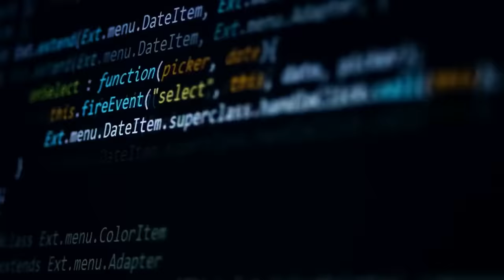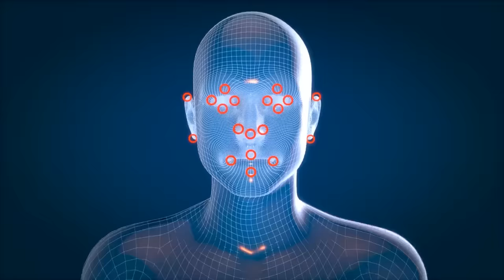How To Hack Your Brain for Greater Success and Performance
How is it possible to gain motivation and deeper connection with others just from having conversations and being in the same space? How does dopamine tie into having a growth mindset that will help you maximize your success?

In this episode you get a compilation of 5 neuroscience experts giving you all the tips you need to not only optimize your brain function, but also better understand how to hack your brain for greater success and outcomes in the healthiest way possible. Dig into the science behind enjoying the process and striving for greatness outside of the comfort zone.

SHOW NOTES:

New Connections | How learning impacts the physical structure of the brain and rewires [2:29]
Better Decisions | Moran Cerf on the brain’s activity behind good or bad choices [4:15]
Cognitive Function | David on why new experiences force cognitive function [6:08]
Dopamine | Andrew Huberman breaks down dopamine’s role in growth mindset [7:43]
Don’t Quit | Moran Cerf explains self-control to push beyond the breaking point [11:00]
Train for Success | Rewarding specific behaviors tied to the process not the end goal [12:49]
Growth Factors | Rahul Jundial on how exercise regulates brain health with neurons [17:35]
Motivation | Moran Cerf shares simple way to hack motivation and any quality you want [20:07]
Diet Hacks | Dr Jundial on why omega 3s are most beneficial for brain health [23:03]
Fatty Salad | Why dark leafy greens and extra virgin olive oil are key to brain health [24:34]
Fasting | Rahul Jundial breaks down how the brain can gain focus and cognition fasting [27:52]
Free Will | The illusion of free when given options, intuition and free will manipulated [30:48]
Brain Biases | Moran Cerf on allowing different sides of yourself to manifest your identify [38:48]
Brain Rewiring | The level beyond your ability & aligning the brain with communication [40:47]
Training Connections | Tapping into brain connections with creativity and humor [43:21]

QUOTES:

“the most important thing for people as they get older, is to seek new experiences, and that's the thing that often doesn't happen, especially when somebody has retired” David Eagleman [7:35]

“...if you surround yourself by people that you want to be like, you hear them communicate, they change your brain, [...] you actually become more motivated, if you're next to people that are motivated.” Moran Cerf [22:14]

“the hardest thing about dieting people, they feel like the shift has to be complete and religious, and to me it's more glacial because the benefits will also take decades to accrue.” Rahul Jundial [24:19]

“I think brain training just means learning as a habit, one step past where you're comfortable.” Rahul Jundial [40:55]

“the access connections across the brain creates a greater propensity to link seemingly unrelated ideas and concepts. And that's the basis of metaphor and creativity.” V.S. Ramachandran [44:16]

“the conclusion is [that] anything difficult, where you have to think, is good for your brain.” Rahul Jundial [45:27]

David Eagleman is a New York Times bestselling author, neuroscientist and the presenter of the amazing international PBS series The Brain, he specializes in the area of Behavior and Neuroscience.

Rahul Jandial is a renowned neurosurgeon that has spent his life tackling the toughest medical questions about the brain and the mind.

Max Lugavere is a New York Times best-selling author and science journalist who has researched brain health, the root cause of dementia, and how to support your brain through diet. His mission is to help as many people as possible become smarter, healthier and happier.

Moran Cerf is a neuroscientist and business professor at the Kellogg School of Management and the neuroscience program at Northwestern university. His innovative theories about the brain have been published in Nature, the highest-ranking journal in the world.

V.S. Ramachandran, named one of the 100 most influential people in the world by Time Magazine, is one of the most respected minds in all of neuroscience. His insightful experiments, coupled with his ability to boil the complex down to the super simple, has made him one of the most sought after lecturers.

Dr. Andrew Huberman is a neuroscientist and professor at Stanford University School of Medicine. He specializes in neuroplasticity, brain development, neural regeneration and repair.